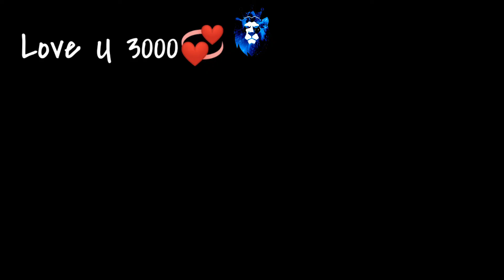Maa Song Whatsapp status Taare Zameen Par Heart Broken Maa New song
💫⭐🌟This song Is dedicated to mom!! 👩🏻‍🍼 ..
🙎‍♀️The one who never think for her but for the whole World 🌎 And for her the whole word is her child👱...